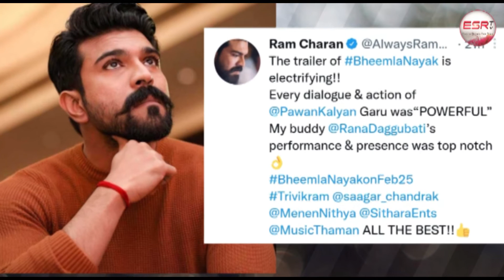Bheemla Nayak Trailer Review / Pawan Kalyan / Rana Daggubati / Ram Charan / Trivikram / ESRtv